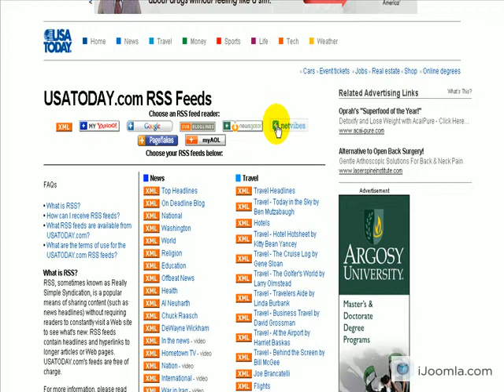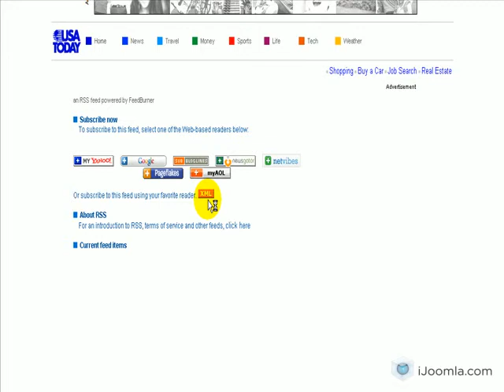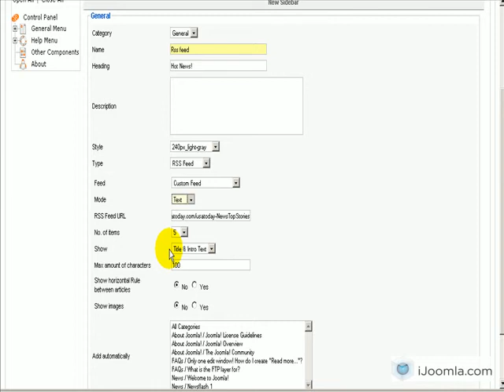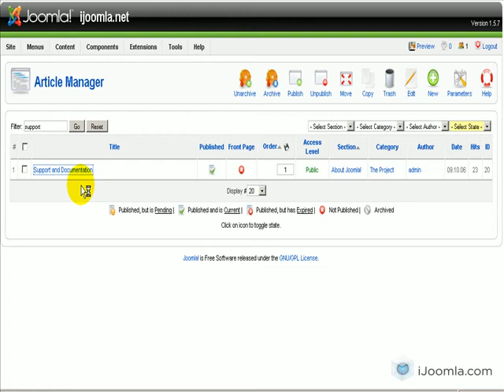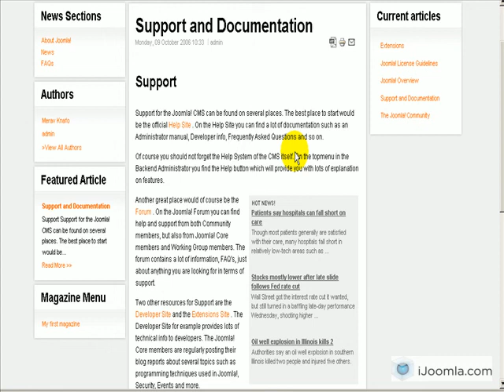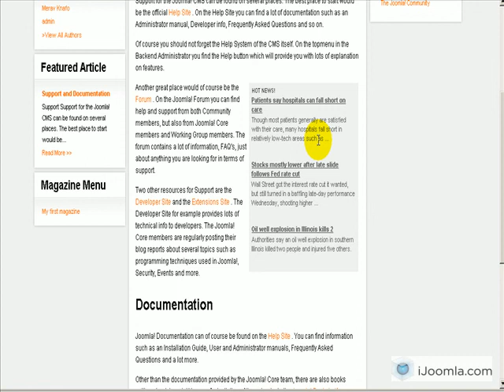How to add an RSS reader to Joomla using iJoomla SideBars